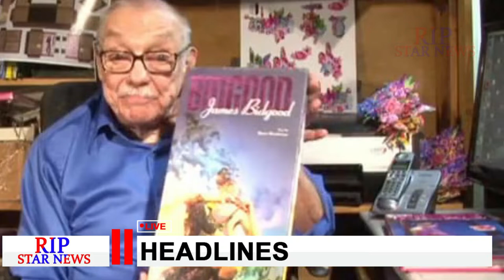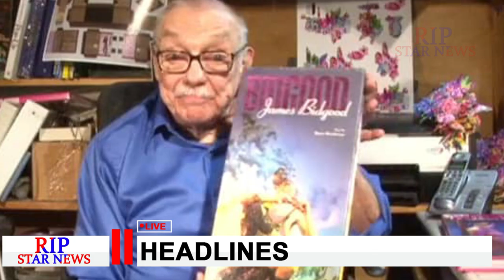How Did Director James Bidgood Die? Last Words Before Death James Bidgood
How Did Director James Bidgood Die? Sadly to announce about James Bidgood, artist, filmmaker, and photographer died on January 31, 2022. at the age 88. May he rest in peace.